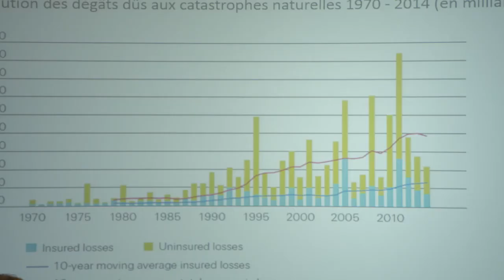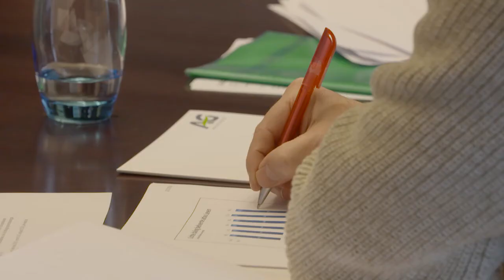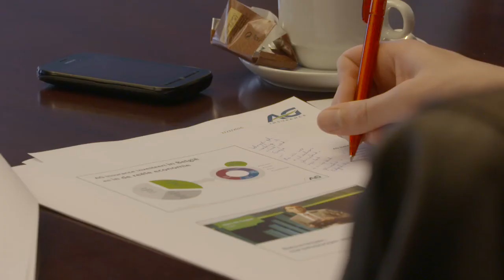FR - AG Insurance – Résultats annuels 2015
Dans un contexte économique encore compliqué, marqué notamment par la faiblesse persistante des taux d’intérêt, AG Insurance a enregistré un beau résultat pour l’année 2015. Un résultat dont Hans De Cuyper, nouveau CEO, se montre satisfait : « Nous demeurons plus que jamais une entreprise rentable, solide, leader sur le marché et tournée avec confiance vers les défis du futur. Ils nous permettent aussi de servir encore mieux nos clients et de nous adapter à leurs attentes en constante évolution. »